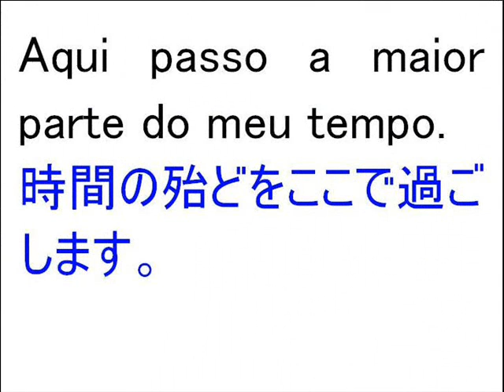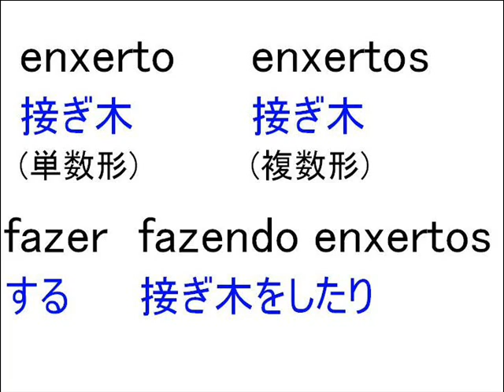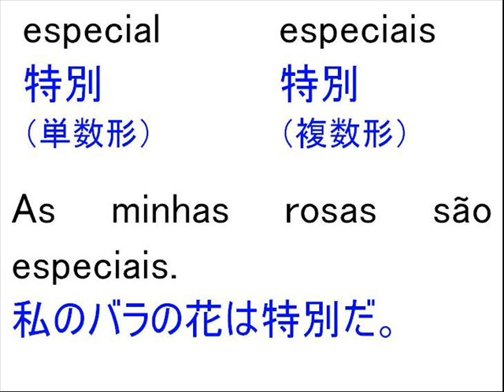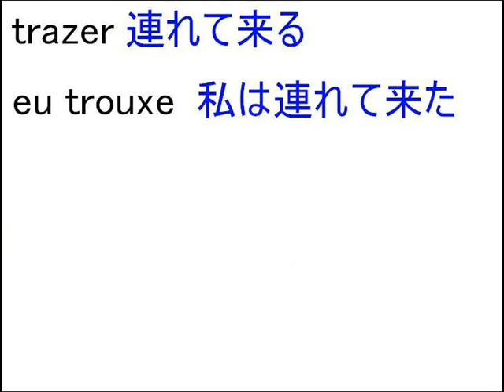ポルトガル語 レッスン 結婚プロポーズ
主人公が結婚プロポーズするシーン。

Minha estufa.
私の温室。

Aqui passo a maior parte do meu tempo.
時間の大部分をここで過ごします。

Fazendo enxertos.
接ぎ木をしたり。

Criando novas variedades de rosas.
バラの新種類を作ったりしています。

Novas variedades?
新種類?

Sim.
そうだ。

Novas cores e formatos.
新しい色や形。

Sou botânico, não é mesmo, Luna?
私は植物学者でしょう。

As minhas rosas são especiais.
私のバラの花は特別だ。

Eu adoro meu trabalho.
この仕事が大好き。

Porque trabalhar com rosas, é trabalhar com a vida.
バラの花と働くのは、命そのものと働くのだ。

Eu te trouxe aqui,para te dar um anel.
君をここへ連れて来たのは、この指輪を上げる為だ。

Em noivados se costuma oferecer diamantes, jóias caras, mas este anel é especial.
ダイヤとか、高価な宝石類を上げるのは普通だが、この指輪は特別だ。

Ele simboliza o amor, a vida.
愛、または命を象徴するのだ。

E você, Luna, você é a minha vida.
そしてあなた、ルーナ、あなたは私の命だ。

Nós dois somos um só coração.
私達はたった一つの心だ。